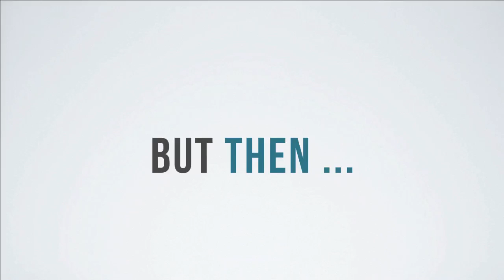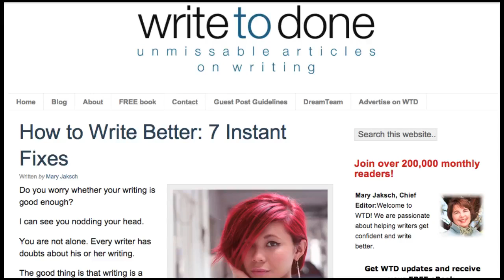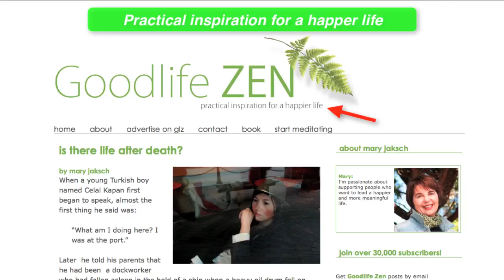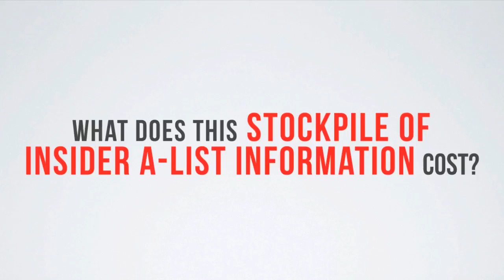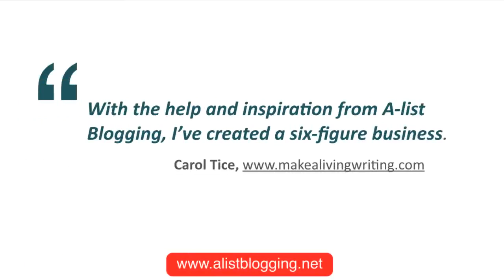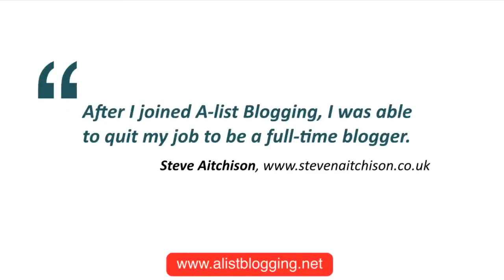How You can Make it Big as a Blogger